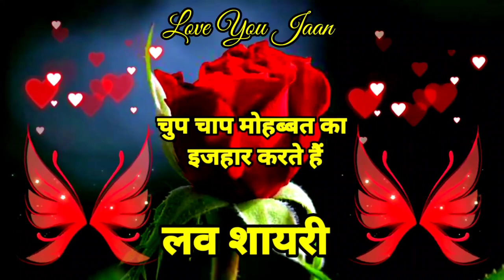Good Night Status🌹Good Night Shayari Video❤️ Good Night Video 🥀Good Night🌹Shayari 2023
sher shayari
good night my love song
good night photos
good night picture
good night song status
good night status 2023
good night sweetheart
good night wallpaper
good.night
shayari chahie
shayari video
shayariyan
shayari good night
shayari shayari shayari shayari
shayari video mein
shayari wala tiktok
shayari wala video
status good night
status video good night
subah subah good morning
video shayari
बढ़िया बढ़िया शायरी
शायरी शायरी
गुड नाइट की शायरी